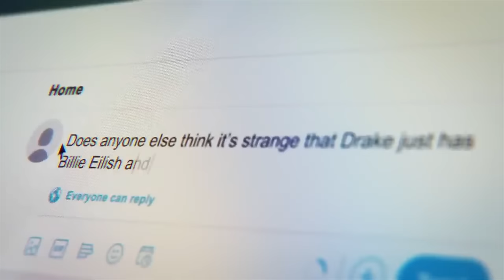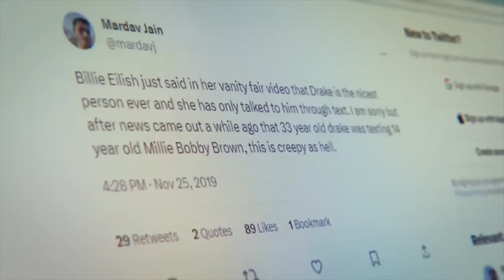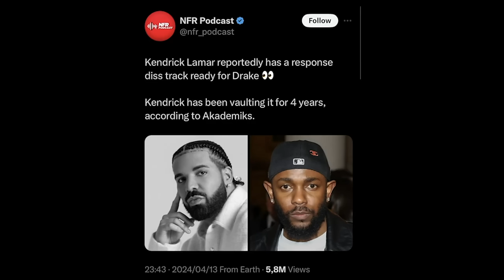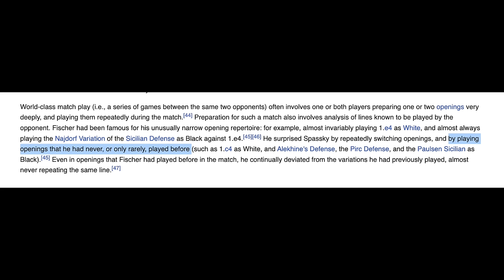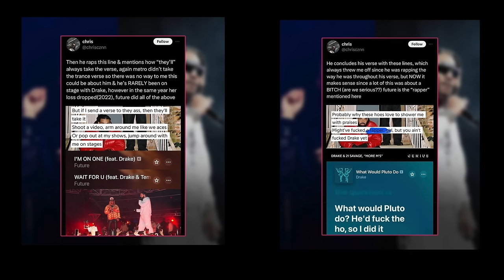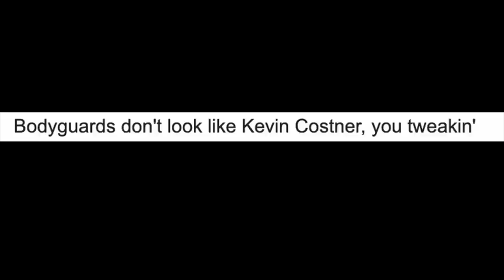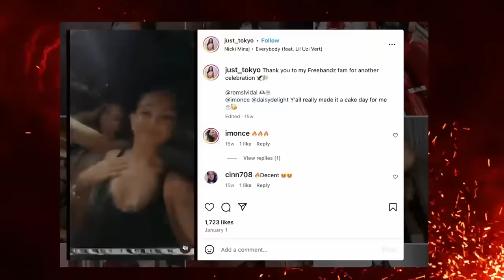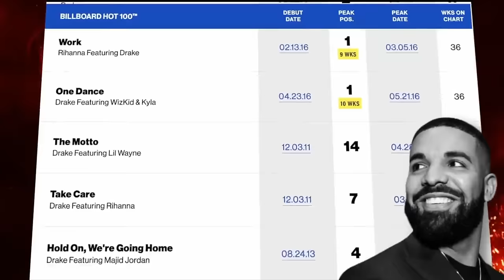7 Chess Lessons From Drake vs Kendrick Lamar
7 Chess Lessons From Drake vs Kendrick Lamar

Whether you listen to hip hop or not, this war is something everyone should pay close attention to because it extends far beyond music.

This is akin to politicians waging war on each others reputations with complex strategies and propaganda that will go above the head of most people’s heads and only affect their subconscious in a way that will manipulate public opinion and control narrative.

Today I’ll break down what you can learn from this Feud and how you can apply it in your everyday life to excel further in business, outsmart competitors, and win people over in social settings.

Credit to @whatsthedirt , @fantastichiphop , @geekboutit , @internetoddities for the clips used in this video.  Love their channels, please check them out!